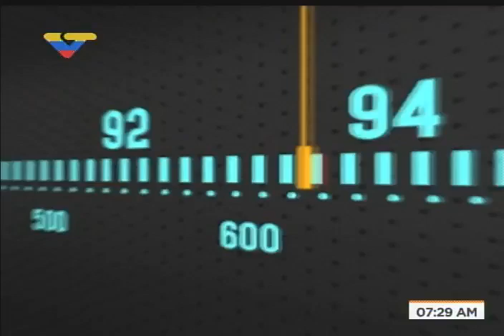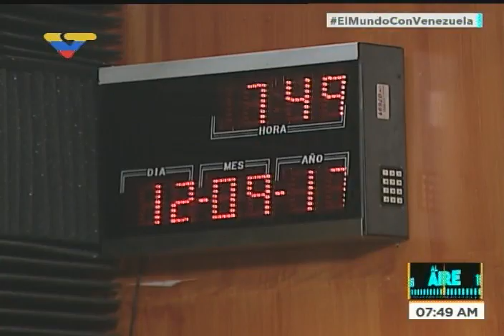Economista Jesús Faría: El pueblo debe sumarse a la lucha contra la especulación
El integrante de la Asamblea Nacional Constituyente habla sobre las 8 leyes presentadas por el Presidente Nicolás Maduro en la lucha contra la guerra económica. Recuerda que es un problema estructural y que no hay salidas mágicas. 12 de septiembre de 2017.